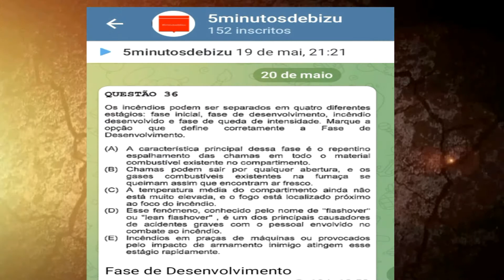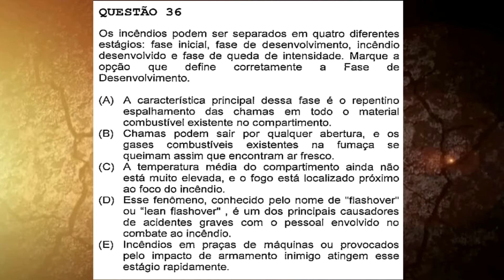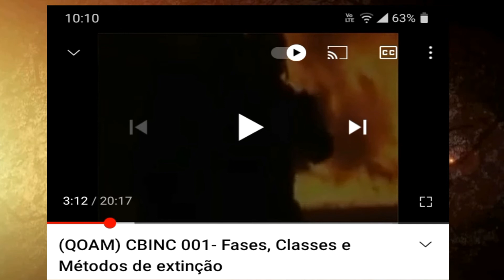(QOAM) CBINC 021 Questão de Prova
Correção de questão de prova de Cbinc.